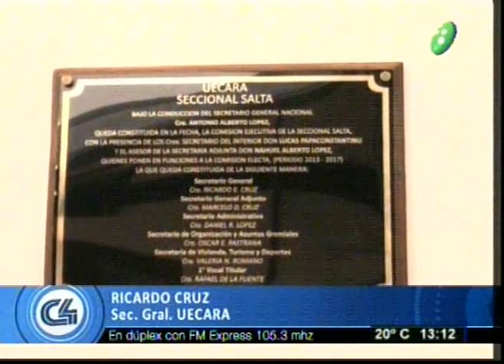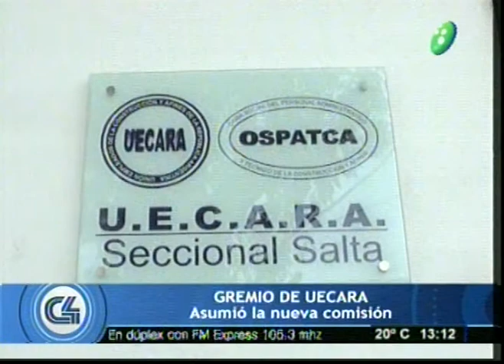Nueva comisión en el gremio de UECARA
Programa:C4Noticias
Julio Cruz, Sec. Gral de UECARA